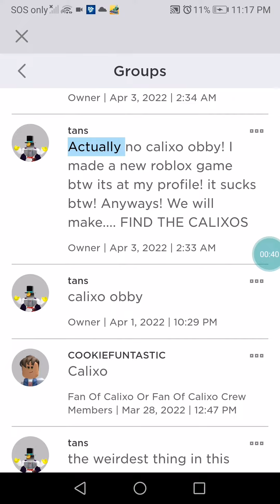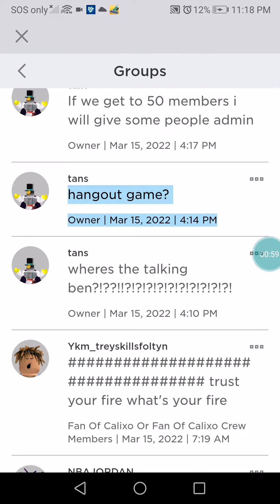the story of Find the Calixos found on my roblox group?!??